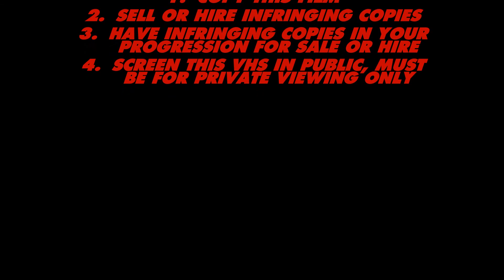Beastest Nintendo DS Player In The World Home Entertainment Warning Screen (1986-1987 Australia)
Text Update.